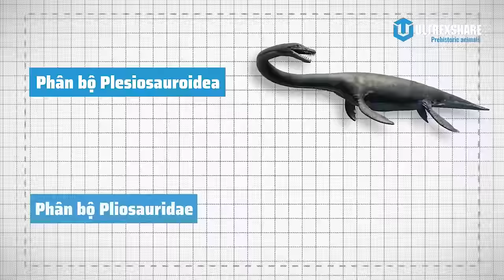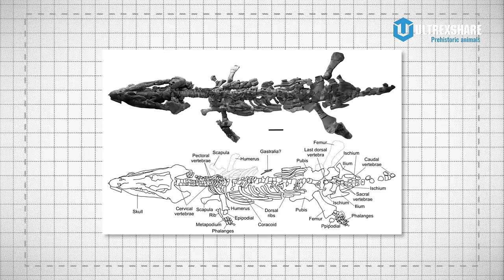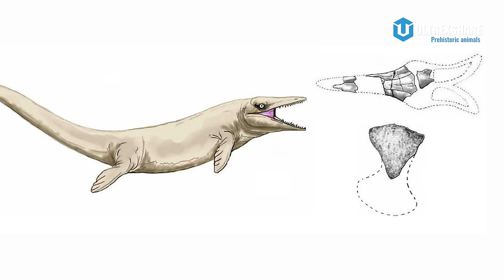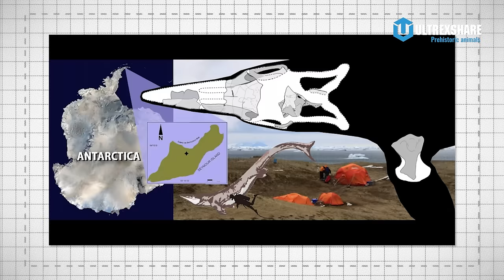CÁC LOÀI BÒ SÁT BIỂN NỔI BẬT THỐNG TRỊ ĐẠI DƯƠNG TIỀN SỬ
✪ Kênh Youtube trực thuộc hệ thống Ultrex Media!